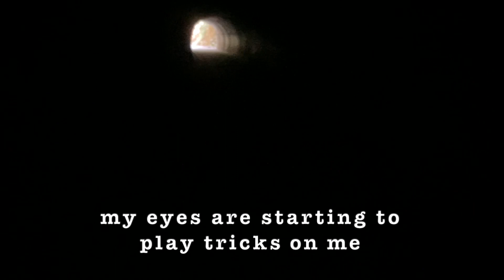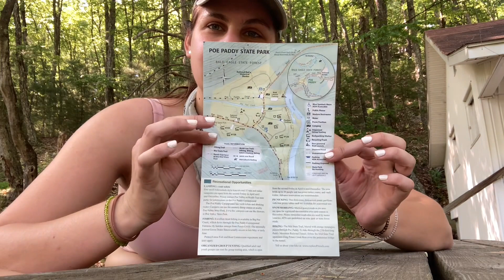This Hike ACTUALLY Scared Me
Welcome to Tiny Footprint! My name is Chloe and I converted a short bus into a home on wheels in 2020 and have been living and traveling out of my skoolie named Calcifer ever since. I share my experience to inspire and aid others on their adventures.